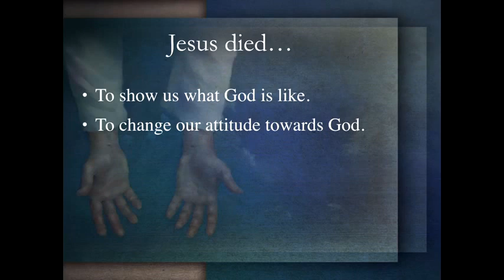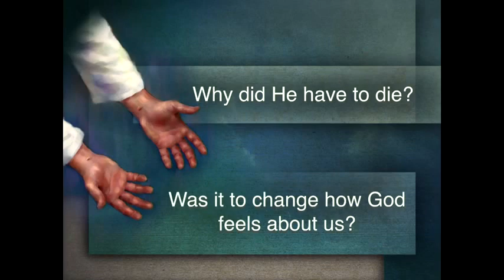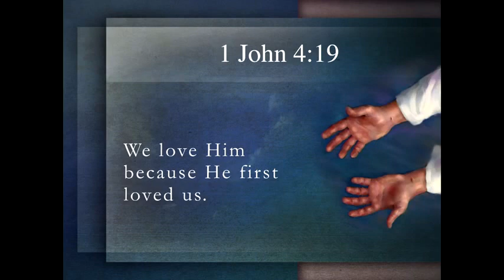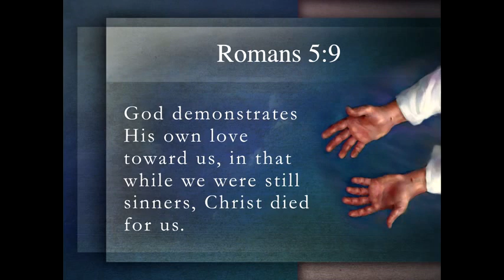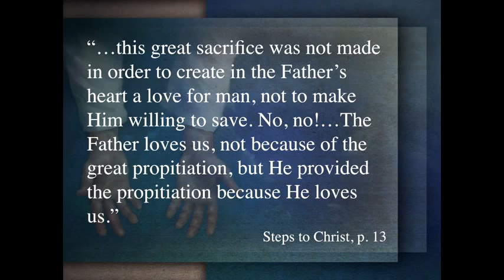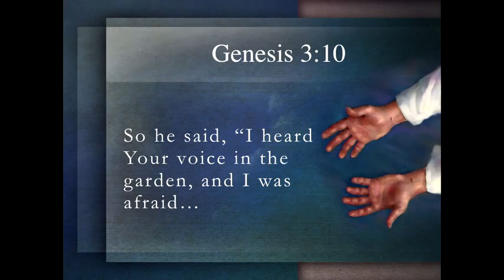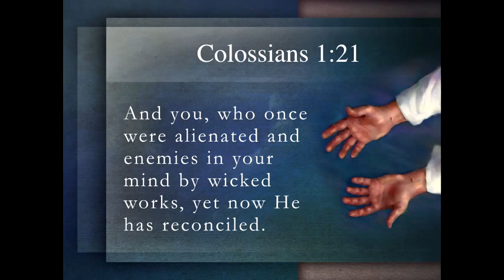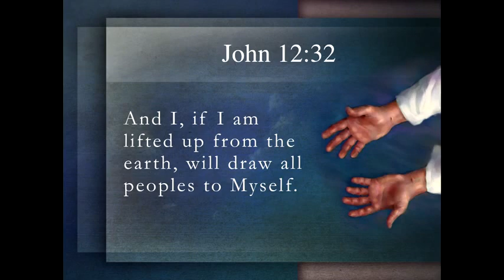Why Jesus Died - Diego Silva